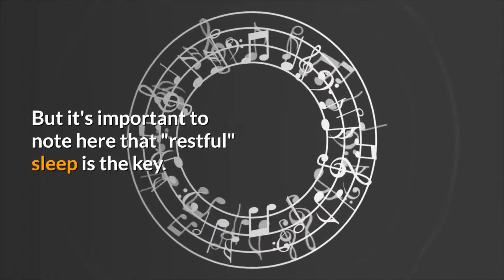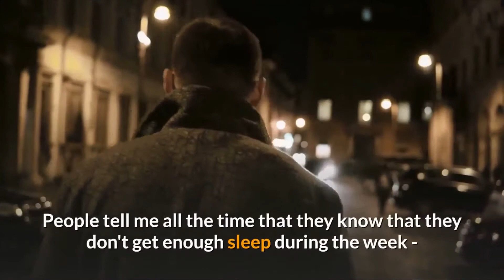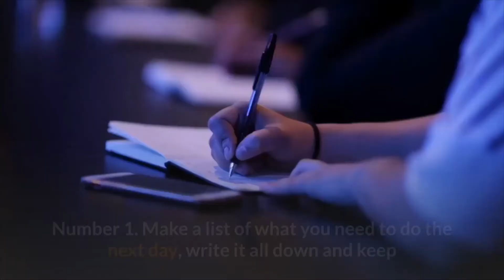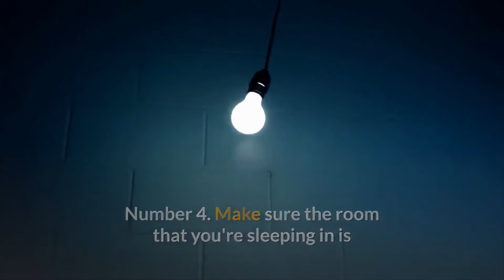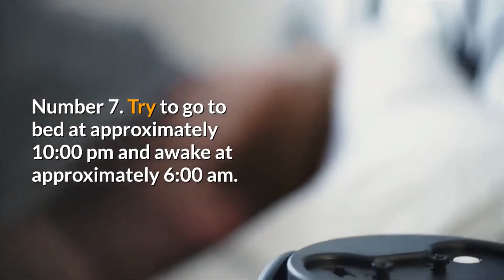10 Steps to Help You Get a GREAT Night Sleep | How to Sleep Better & HEAL Sleep Disorder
Hey guys,
In this video, I am going to show 10 Steps to Help You Get a GREAT Night Sleep. Sleep disorder is a very common problem in today's world. Learning how to sleep better and getting better sleep will enhance your life at every stage of your life. Sleep deprivation is something you can solve with this video. I hope this video will help you.